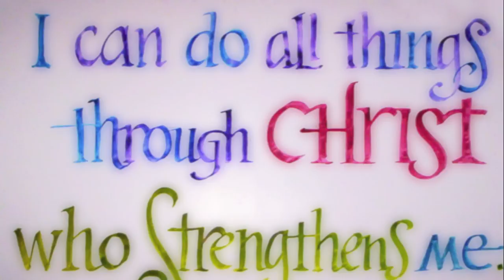AMAZING GRACE BY David Shelley Ensemble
God's invitation is always there. He's waiting whenever you are ready. God Bless you :) xo
We have a story, we have all experienced pain and suffering. Great thing is that God loves us and he wants us to take care of us. His love is awesome, His power, endless, his grace and mercy, AMAZING!
This video is also about helping one another, trusting one another, loving one another, with words, but more importantly with ACTION Deeds).
Finish your race of Faith, God has wonderful things ahead of you, Now & in heaven.

Greetings & Hello!!

Hope you enjoy the video arrangement that I put together! :)
It was in my heart to do so :)

We would like to personally welcome you to GODSLOVEFORUSAMEN Channel :)
Thank you so much for stopping by & visiting us. We are SOOO glad that you did!
It was in my heart (NBR) to make these arrangements to these absolutely wonderful songs that have really strengthened, enriched and encouraged me. I made them into videos the way I see them (feel them). I chose a lot of my favorite songs. These songs are put together with words of encouragement at times, with pictures, and movie(s). I do add Biblical scriptures sometimes and love to add my own encouragement into the videos as well.

This channel was made for people who enjoy music, meaning, feeling, emotion, and a relationship with Jesus, or just for encouragement and enjoyment and entertainment purposes.
It's also for people who are curious about who Jesus is, what he's done for us and how much he loves us.
It's a real pleasure to share GODS LOVE and to spread the Good news!
I pray this channel be a real blessing to you, and helps you in some way, or, maybe you'll just enjoy the video arrangements:)

Thanks again for stopping by, I really appreciate it.
From the heart of NBR,
In His service :)
xo

*Please do not leave hateful or rude messages. You may not agree with my views, and that is okay with me, but I ask that you be respectful, we all have rights. We may not all agree with one another, but we should be tolerant & polite of others. I like the old adage, "IF you don't have something nice to day, keep it to yourself".

*CREDITS:
Pic (Pulitzer Picture) A Mother's Journey
*Song: "Amazing Grace"
*Singer: David Shelley Ensemble
*Person who Arranged video: NBR, of GODSLOVEFORUSAMEN
*We at GODSLOVEFORUSAMEN, try very hard to give credit where it is due. This involves photos, movies, quotes, scripture, images, songs, artists, etc. There will be times where we are unable to do this because on the the web, credit is sometimes not readily available on pictures/images . We can do two things:

1)Give you credit (mention of your name(s)
2)Remove picture, image etc, upon request.

*Please note:
I sometimes use the same pictures, movies clips, images, etc, in different videos.
Sorry if there are a few little mistakes, I tried my very best & I am fairly new to this.

If you are wondering about how to talk to God, or you want a relationship with him, simply start where you are right now.
It's about a relationship with him. He loves you dearly and wants to hear from you. Talk to him. Just speak from the heart. :)

TO GOD, BE ALL THE HONOR, PRAISE and the GLORY, Forever & Ever, Amen & Hallelujah!

Copyright laws:
understanding of ecological owner. Such material is made available to advance understanding of ecological, political, historical, financial, human rights, economic, democracy,
scientific, moral ethical, and social justice issues, etc. It is believed that this constitutes a "fair use" of any such copyrighted material as provided for in section 107 of the Copyright Law.
In accordance with Title 17 U.S.C. section 107, this material is distributed without profit to those who have expressed a prior general interest in receiving similar information for research and educational purposes.